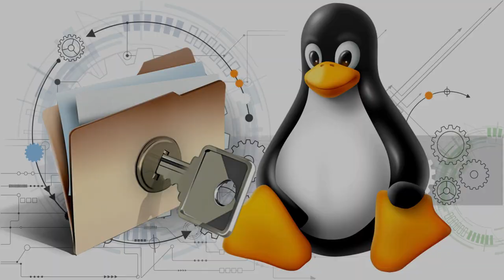minicurso de atributos no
VENHA APRENDER LINUX COMIGO E TORNE-SE UM PROFISSIONAL DE VERDADE

Linux®